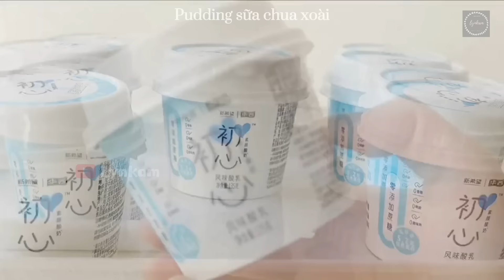[Ko cần lò] Các món tráng miệng MÀU VÀNG từ TRÁI CÂY ít calo và dễ làm lắmmm